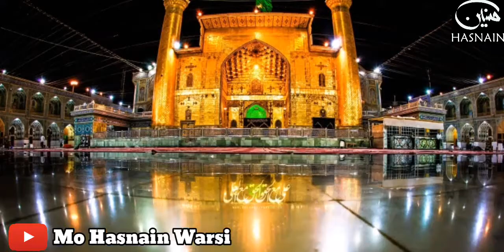Kya Qayamat Wale Din Bhi Maula Aliؑ Hamari Madad Krenge|| Mo Hasnain Warsi